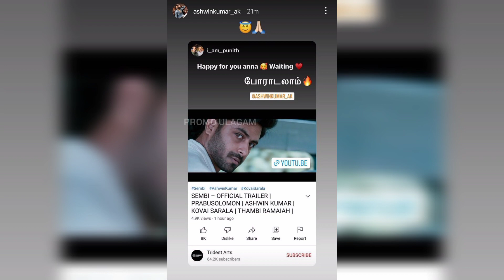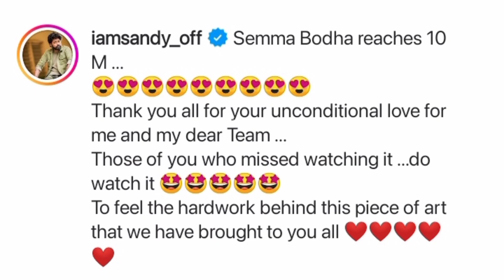Avara🤭🤭 maari apidiye💜🥰 pannitaanga!!! | Sivaangi🙈💖 oda answer😍💞 semma cute!